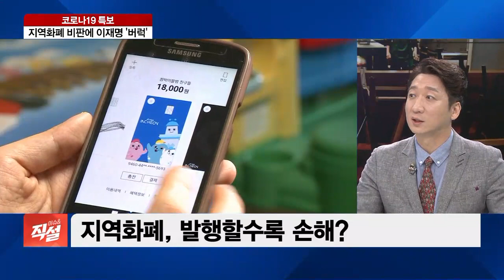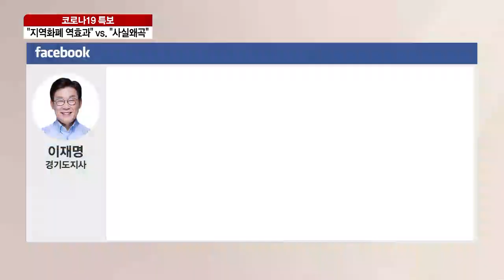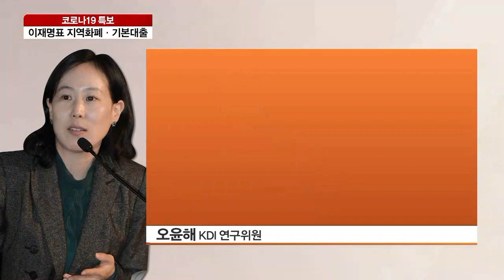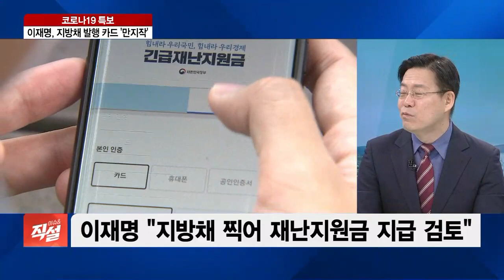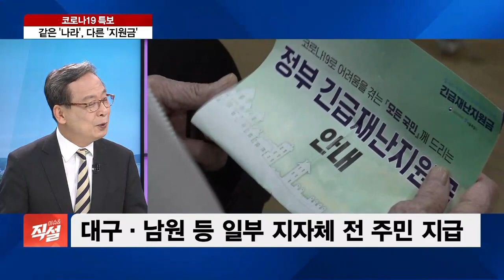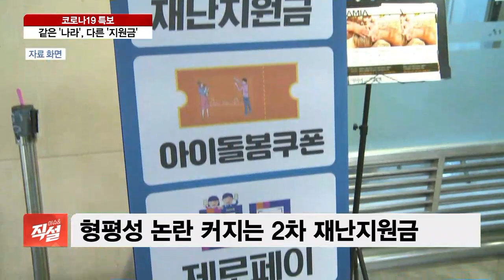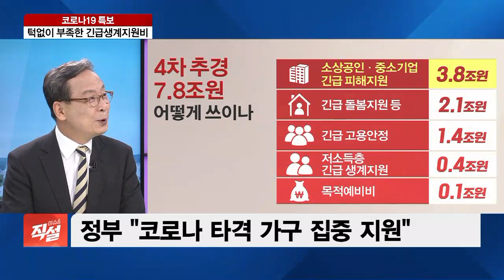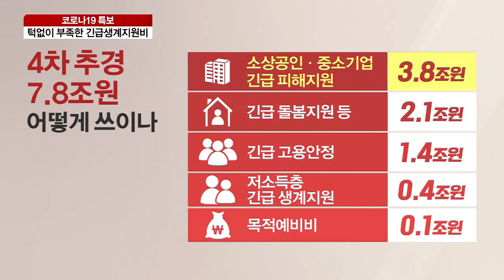[이슈& 직설] 2차 재난지원금 논란 계속…‘이재명표 정책’도 등장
■ 경제와이드 이슈& '직설' - 신세돈 숙명여대 경제학부 명예교수, 서지용 상명대학교 경영학부 교수, 정철진 경제 평론가

코로나19 피해 지원을 위한 2차 재난지원금을 둘러싼 논쟁이 뜨겁습니다. 지원 기준과 방식에 대한 문제 제기가 끊임없이 이어지고 있는 건데요. 이런 가운데 이재명 경기도지사가 정부와는 다른 지원책을 계속해서 내놓으면서 눈길을 끌고 있습니다. 그 어떤 정책이든 국민이 낸 세금이 들어가는 만큼, 충분한 고민과 검토가 동반돼야 할 텐데요.